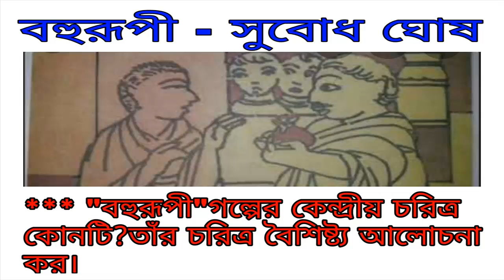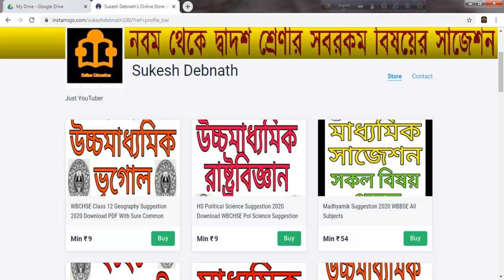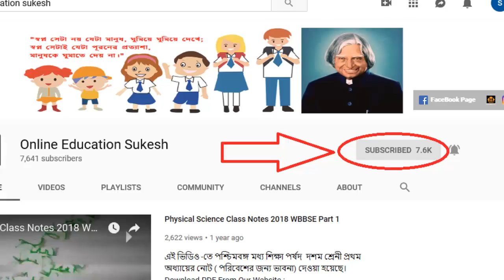Madhyamik Bengali Suggestion 2021 বাংলা বাহুরূপী প্রশ্ন ও উত্তরসহ